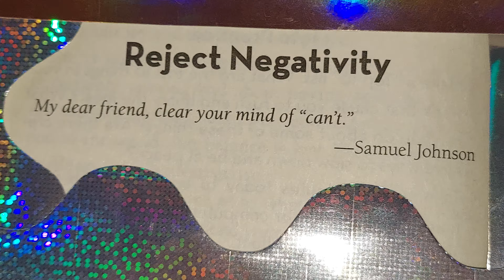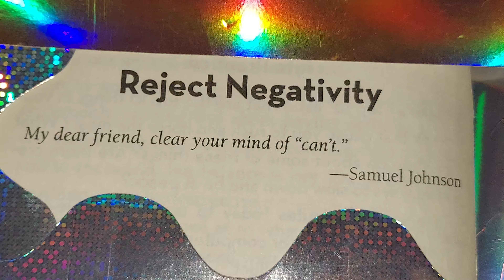❤️ 💙 💜 💖 💗 💘 May 7, 2024 TUESDAY 🌧 🌄 🙏 🌎 ⛪️ 🌞